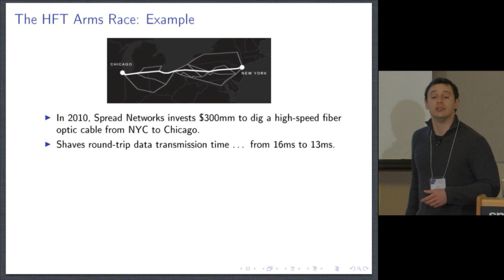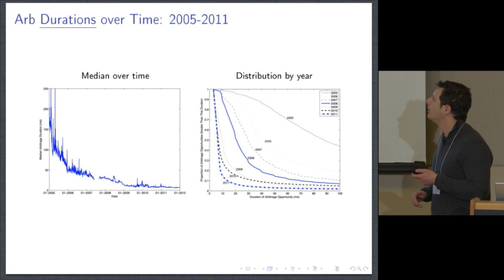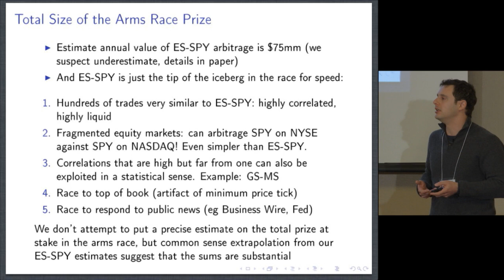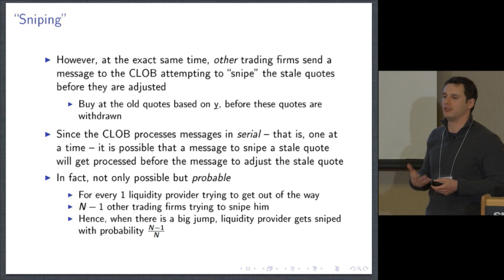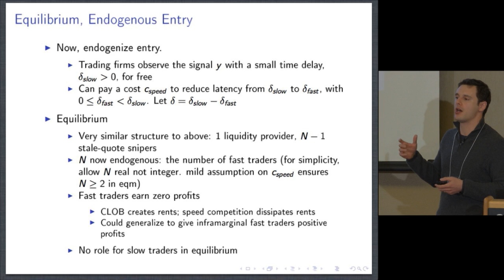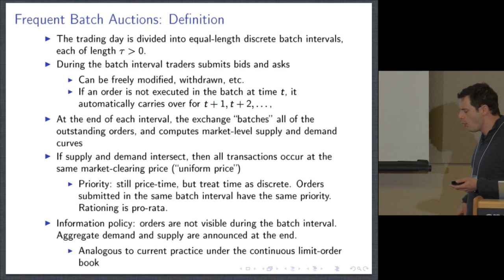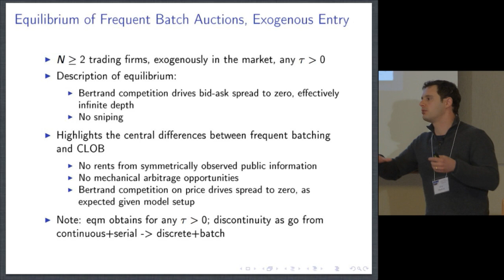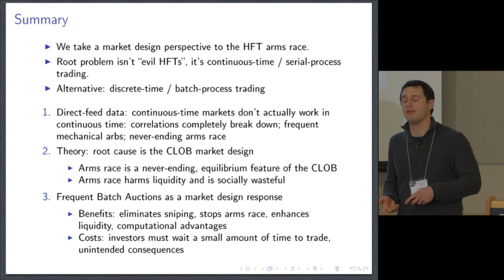2015 UWFC Paper 2 Presentation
Presentation of paper titled "The High-Frequency Trading Arms Race: Frequent Batch Auctions as a  Market Design Response" at the 2015 Utah Winter Finance Conference. Authors are Eric Budish (Chicago), Peter Cramton (Maryland), and John Shim (Chicago).